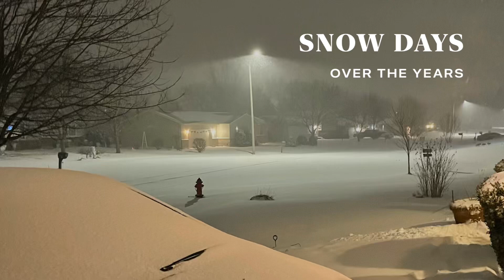Ready for Snow?